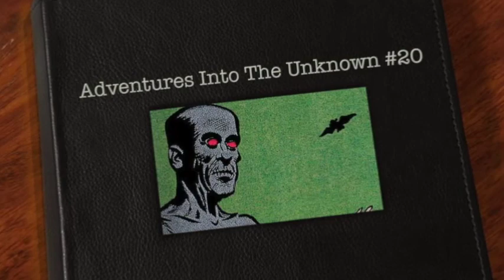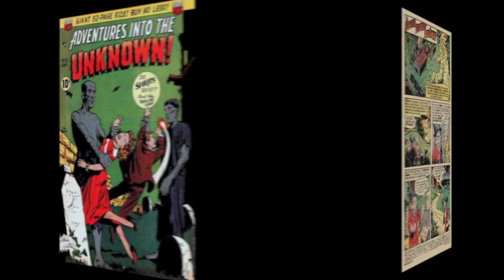The Little People's Revenge